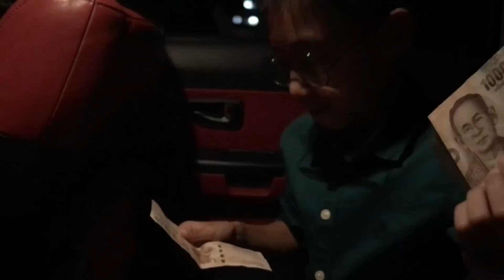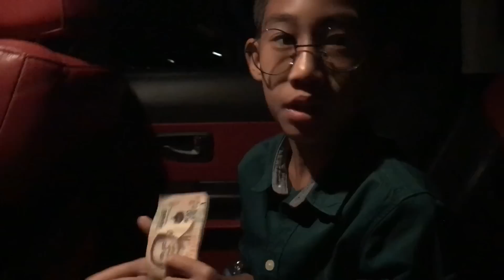KAMSING FAMILY | EP25. Merry Christmas ขอเปิดคอนเสิร์ตหน่อยนะครับ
สุขสันต์ วันคริสต์มาส ครับ พี่เบสท์ และน้องโบ๊ท ขอมาเปิดคอนเสิร์ตที่งานเลี้ยง ปุ๋ย นกปากห่าง “จ้างลูก แถมพ่อ” นะครับงานนี้

ขอบคุณสถานที่ บริษัท ปุ๋ย นกปากห่าง